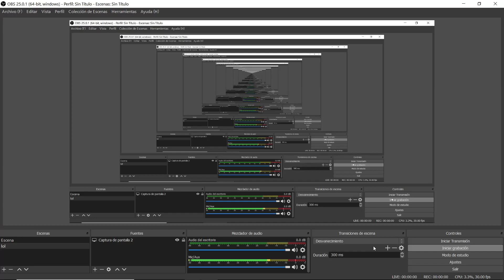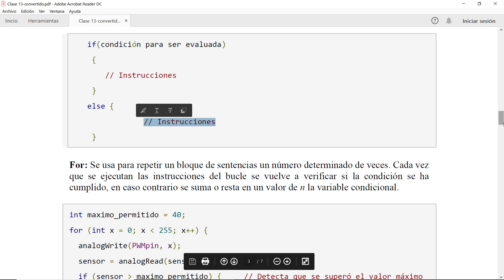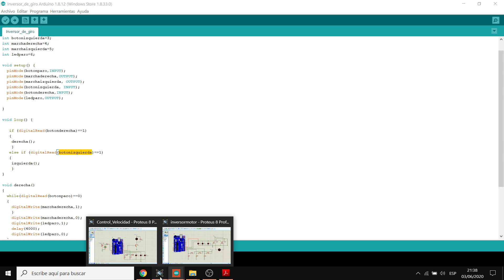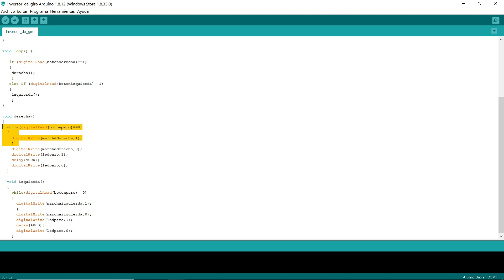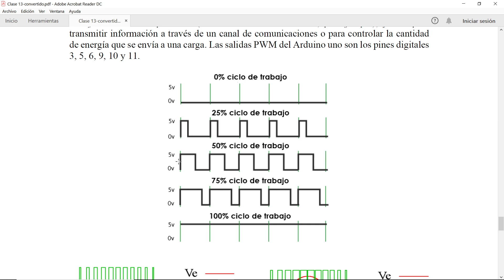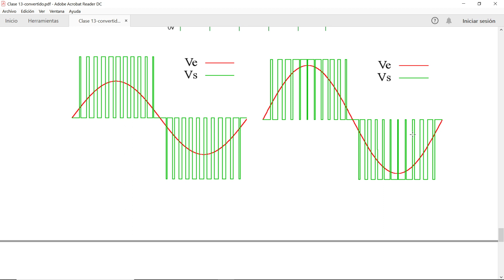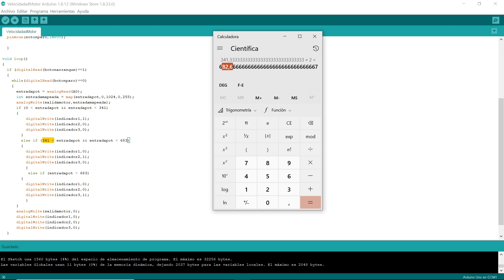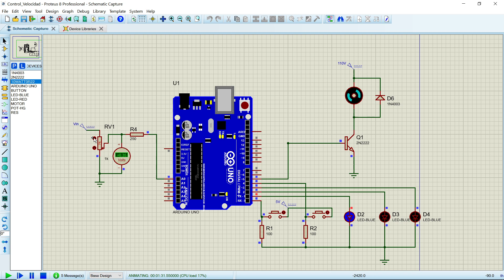Aplicaciones con Arduino: Inversor de giro y control de velocidad de un motor.